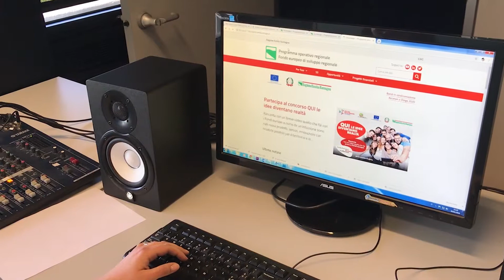Il Laboratorio aperto di Bologna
Leonardo Tedeschi della Fondazione innovazione urbana racconta il tema del Laboratorio aperto: co-design di nuovi servizi collaborativi e digitali per la comunità urbana